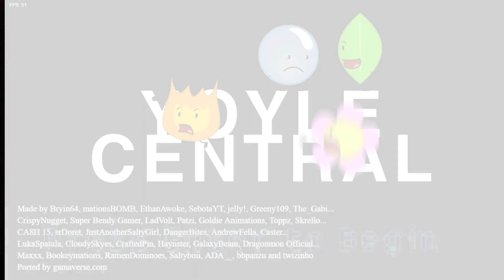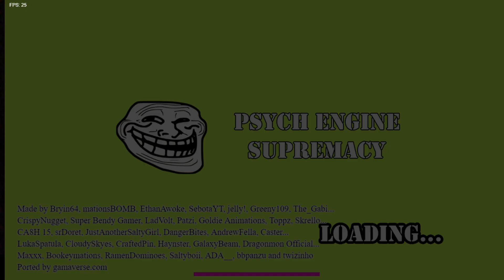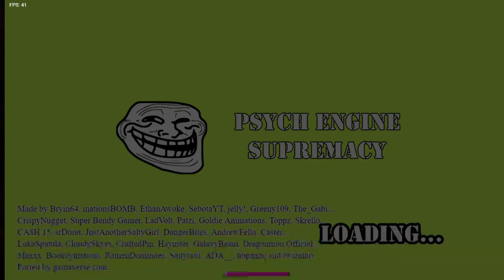fnf vs bfb (week 2)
let start